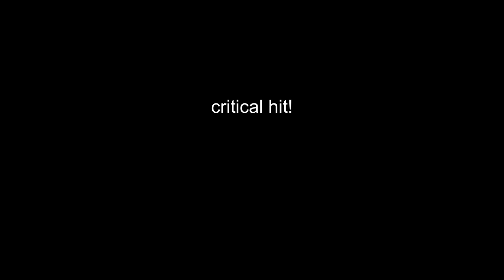The Camera Attacks Pete (CDawgVA)